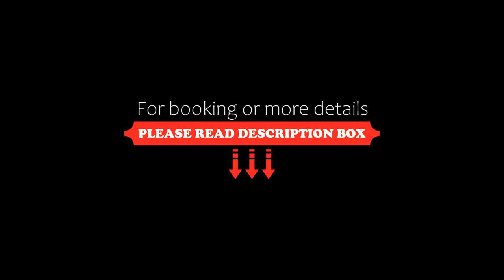Apartmánový Wellness Garni Hotel Relax, Senec, Slovakia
About Property:
Apartmánový Wellness Garni Hotel Relax is offering accommodation in Senec. 800 m from Aquathermal Senec, the property features a private beach area. All rooms include a LCD TV.
At the hotel, rooms are complete with free WiFi, a private bathroom and a balcony. The apartments also feature a fully equipped kitchen and a terrace with a seating area.
Apartmánový Wellness Garni Hotel Relax offers an outdoor pool and a wellness centre...
Property Type: Hotel
Address: Slnečné jazerá - Sever 2601, 903 01 Senec, Slovakia
Searching For
1. Apartmánový Wellness Garni Hotel Relax - Senec - Slovakia
2. Apartmánový Wellness Garni Hotel Relax - Senec - Slovakia Address
3. Apartmánový Wellness Garni Hotel Relax - Senec - Slovakia Rooms
4. Apartmánový Wellness Garni Hotel Relax - Senec - Slovakia Amenities
5. Apartmánový Wellness Garni Hotel Relax - Senec - Slovakia Offers and Deals
Audio Credit:
Track Title: Reasons To Hope
Artist: Reed Mathis